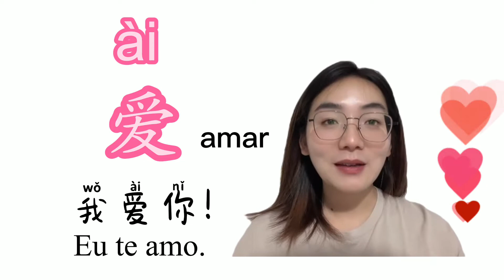palavras de HSK1-parte 1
Faça Exame de Proficiência da Língua Chinesa,ganhe mais chance da sua vida! cada video ta mostrando 5 palavras, cada dia vamos aprender 5 palavras.